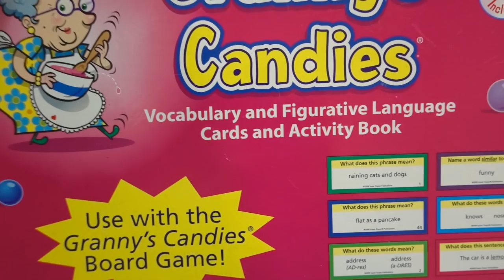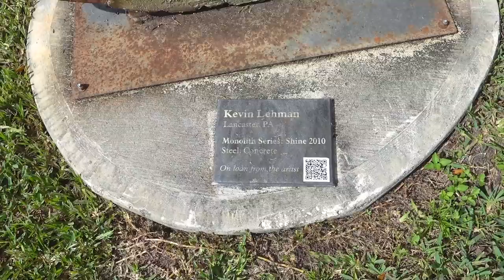Autism Therapy Appointment Learning Idioms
Rafael goes to autism therapy and this is his very first appointment with this therapist! He lost therapy because he doesnt go to school to get it anymore, so we had to look for someone to help him out with a few things. His spoken language is a lot better than his understood language, which means he doesn't always understand things that are said to him. Today we are learning a very tricky thing for people with autism: IDIOMS! Idioms are sayings that we use in speech like, "it's raining cats and dogs" which means its raining very hard outside. Basically, we've been working for years on this with him so he can learn the meanings and remember them, but also to recognize when a saying is a saying and NOT literal. Rafaels autism causes him to take everything literally, even if it doesn't make sense. It's just the facts! Therapy is going to help him answer questions better in school, and that is one of our goals of therapy right now!